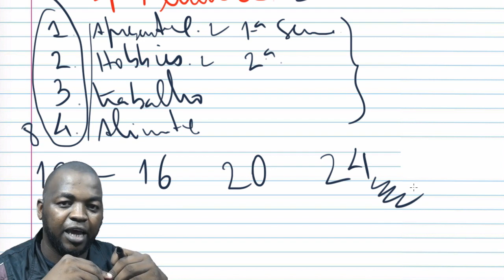como aprender ingles sozinho método dos 4 passos introdução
Adquira o Método de 4 Passos para aprender Inglês sozinho, rápido e fácil.

Este é o vídeo introdutório que dá um overview do método